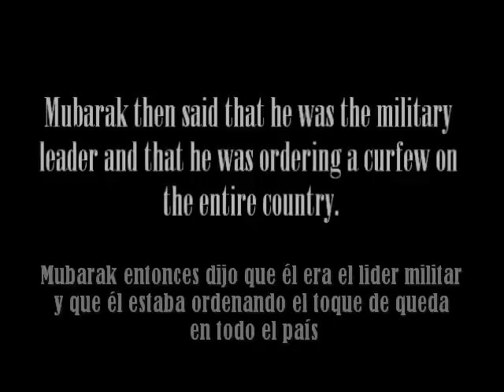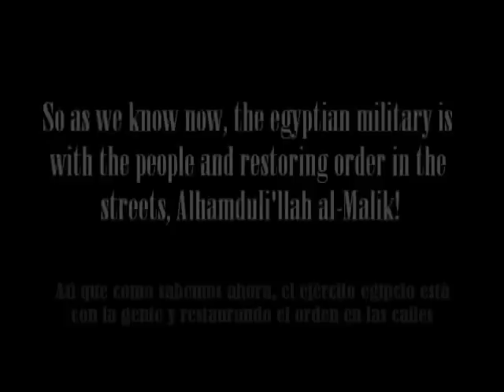Egipto Revolución 2011 (3)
Cuando veas las barbas de tu vecino cortar,
pon las tuyas a remojar presidente sionista